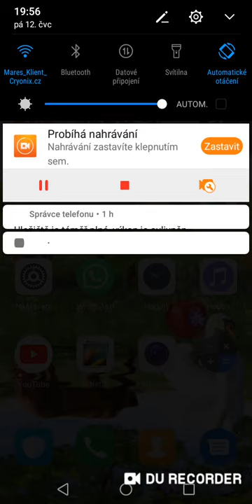Milovnice koní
20 LIKE k NAROZKÁM